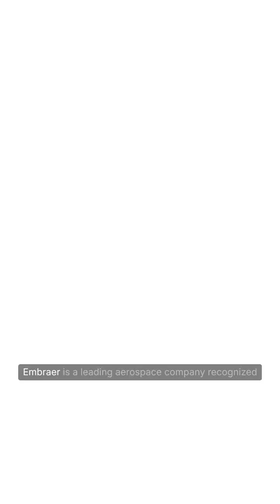Embraer: Brazil’s Aerospace Powerhouse | History, Innovation & Global Impact!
Embraer is a renowned Brazilian aerospace company that has transformed the global aviation industry since its founding in 1969. From building regional turboprops to developing advanced commercial, executive, and military aircraft, Embraer stands as one of the world’s top aircraft manufacturers.
In this video, we explore Embraer’s inspiring journey — how it fueled Brazil’s technological growth, became a major global exporter, and set new standards in aerospace innovation. Discover the company’s most iconic aircraft, including:
🚀 E-Jet Family – the backbone of regional and short-haul aviation
💼 Phenom & Legacy Series – redefining executive jet luxury
🛫 KC-390 & A-29 Super Tucano – supporting defense and tactical missions worldwide
Embraer’s commitment to engineering excellence, sustainability, and innovation continues to shape the future of flight. Learn how this Brazilian aerospace giant’s success has influenced industries, inspired global collaboration, and cemented Brazil’s place in modern aviation.
🔹 Chapters:
0:00 – Introduction to Embraer
0:45 – Embraer’s History & Founding Vision
2:10 – Commercial Aviation: E-Jets and Beyond
3:50 – Executive Jets: Phenom and Legacy Series
5:20 – Defense & Military Aircraft
6:45 – Innovation, Sustainability & Global Partnerships
8:10 – Embraer’s Role in Brazil’s Economy
9:00 – Future of Embraer and Aerospace Technology